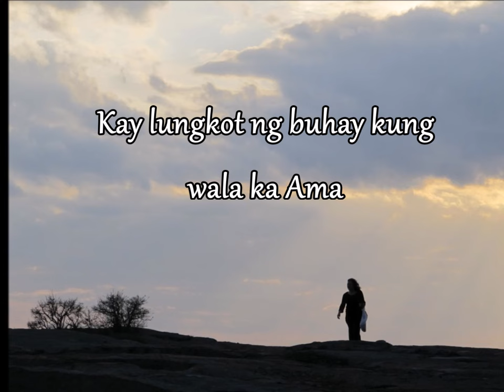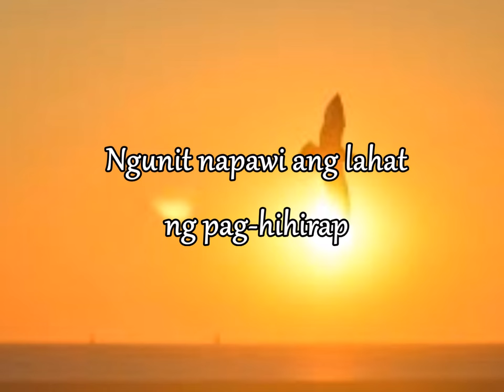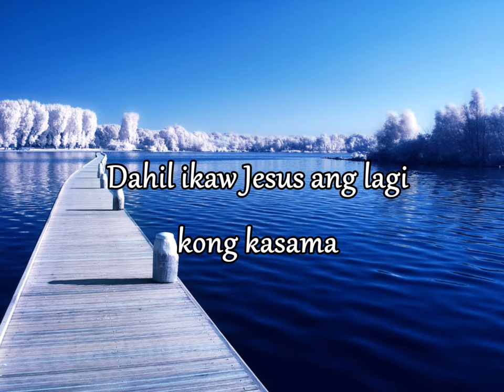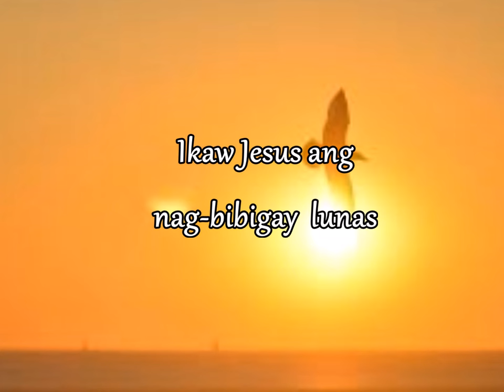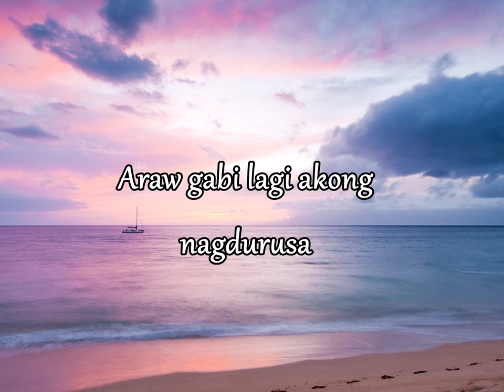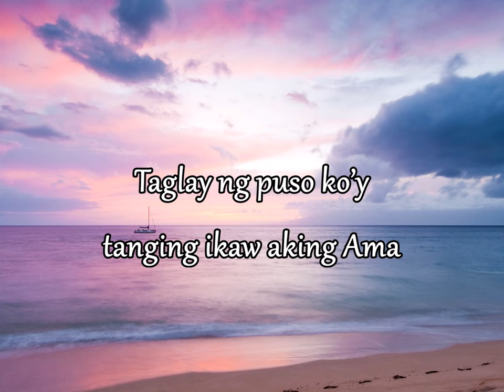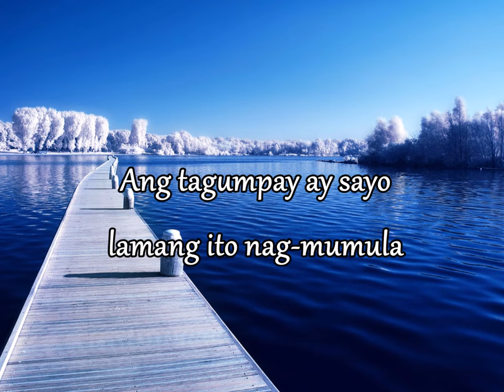Taglay ng Puso by Johnrey Omana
Napakasaya pong makita at marinig ang inyong pagtangkilik sa aking mga awitin para sa Panginoon, isa lamang po ang aking pakiusap sa inyo na maaring wag niyo po ireupload ang aking mga awitin sa YouTube. Maari po ninyo itong gamitin sa inyong mga pansarili,  panambahan o pag share sa facebook o sa inyong mga kaibigan ngunit ang pag reupload po ng mga awitin ko ay pinapakiusap ko pong wag itong ireupload. Maraming Salamat po! Ang biyaya at pagibig ng Dios ay mapa sa atin lahat.

Let us all be safe, keep praying and God bless us all !